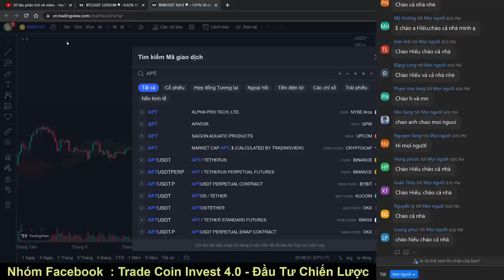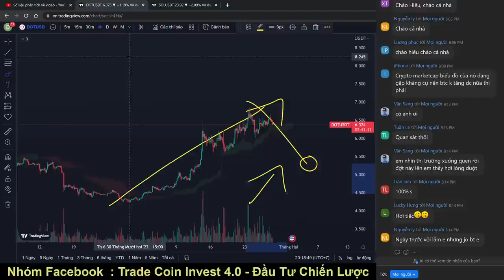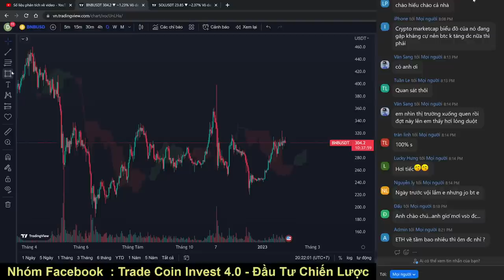PHÂN TÍCH BITCOIN HÔM NAY VÀ CẬP NHẬT THỊ TRƯỜNG CRYPTO | XU HƯỚNG BITCOIN HIỆN TẠI ? Part 1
Hoặc Ae tìm kiếm nhóm trên Facebook :
- Fb Admin Nguyễn Hiếu : nguyenhieu4493

✅ Để đánh Altcoin và tham gia các buổi Zoom định hướng ( không up lên Youtube ) mọi người có thể tham gia nhóm riêng ở đây